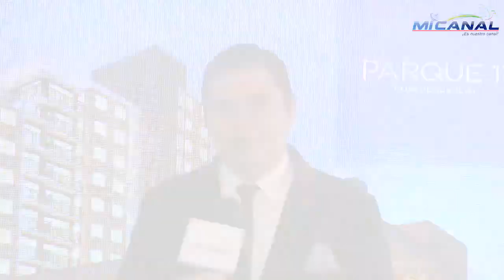Spectrum presentó su nuevo proyecto Parque 11 Club Residencial.